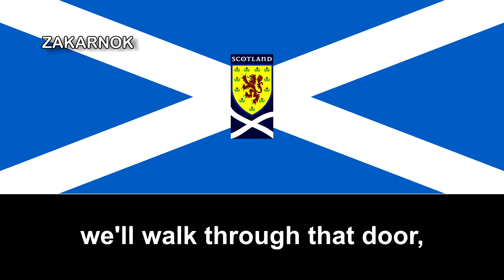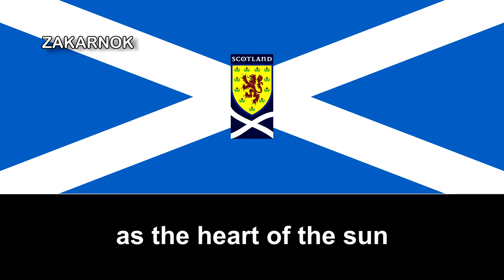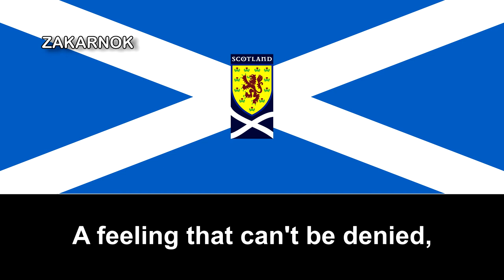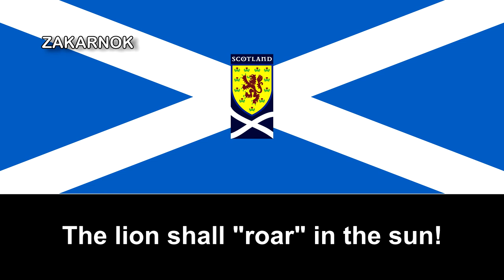Canción de la selección escocesa: "Say it with pride!"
"Scotland! Bonnie Scotland!" es una canción de la selección escocesa compuesta para el mundial de Italia del 1990.